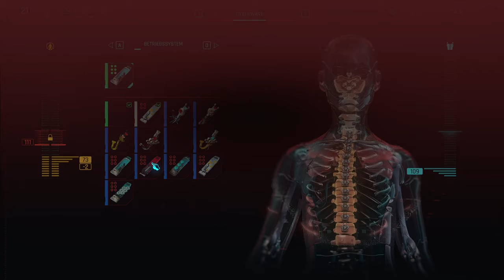Cyberpunk 2077 🤖 55: Teurer Spass beim Ripperdoc